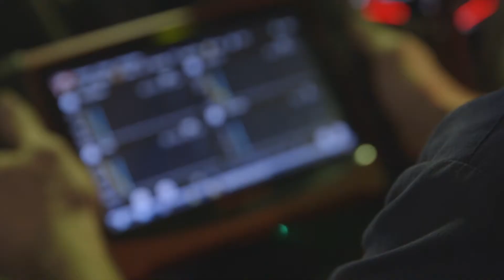AAMCO - Overland Park Cut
Video by Social: Managed. for AAMCO. Social: Managed. has locations in Kansas City and Pensacola. We provide our customers with a seamless marketing experience across all of their digital assets. We want to be the best digital marketing agency in Kansas City. We will achieve this through ample communication and excellence in execution, and by becoming a trusted adviser to our customers.

to learn more about our services.